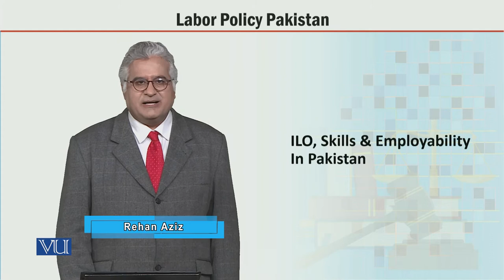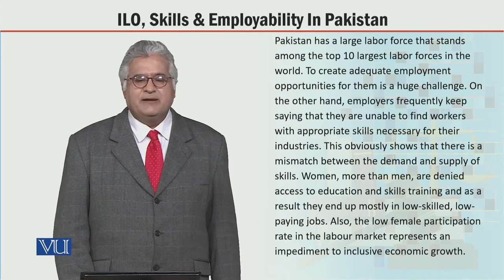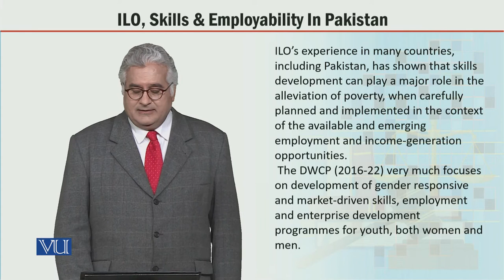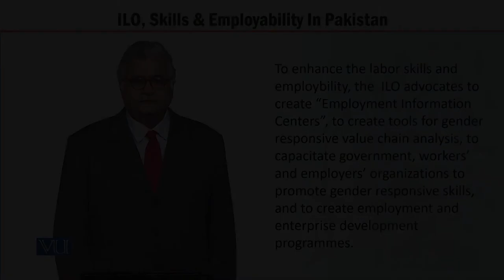MGT723_Topic086 | Labor Policy